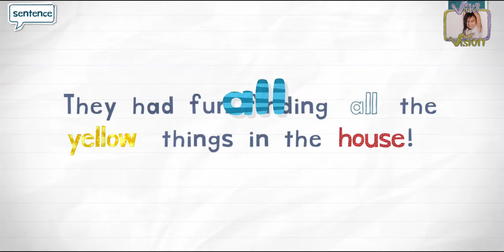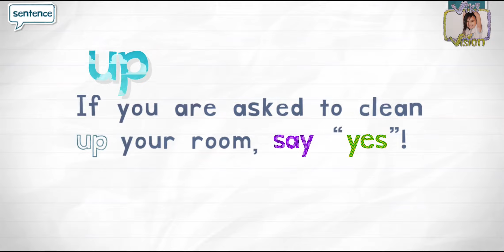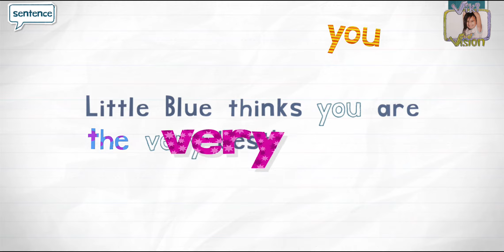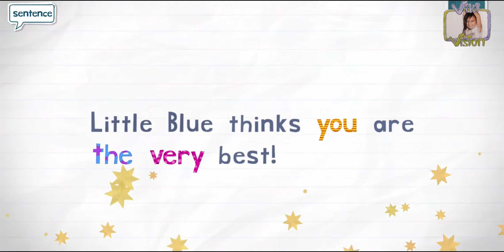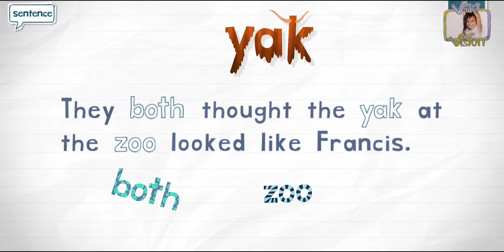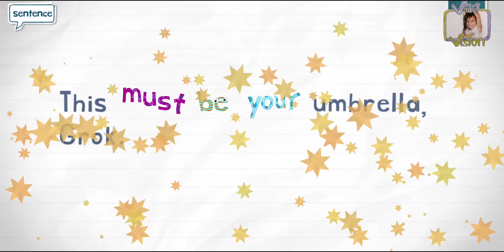Endless Reader, Letter Y, Levels 1,2,3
Endless Reader is a learning game that helps you recognize the letters and teach you how to build the words.
I hope you enjoy! Have fun with Viki and cute monsters!

Sight words timestamps:
0:00 Intro
0:39 Yellow
1:54 Yes
3:12 You
4:29 Yak
5:49 Your